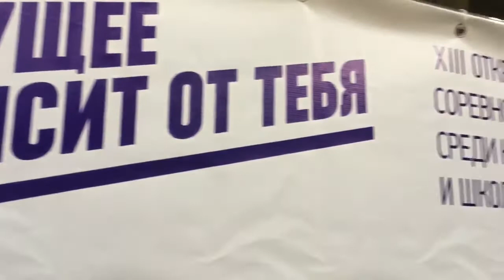'Будущее зависит от тебя 2018'